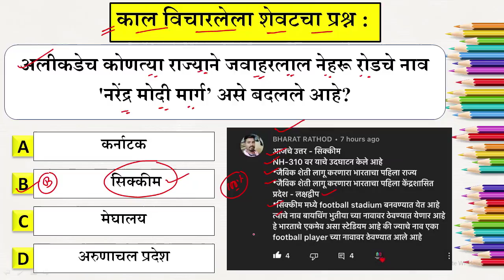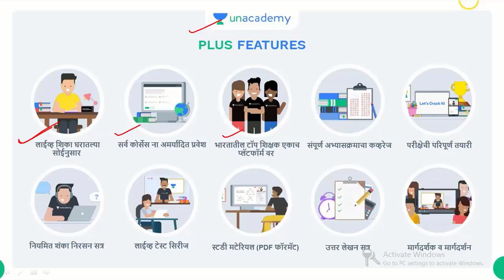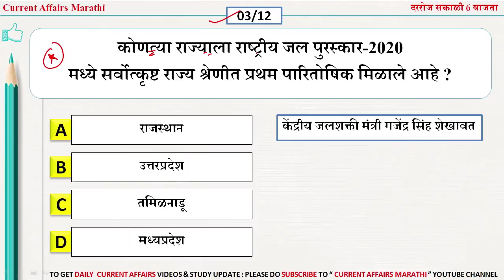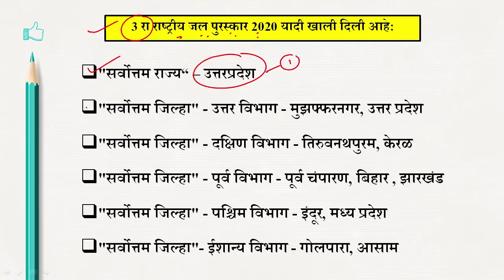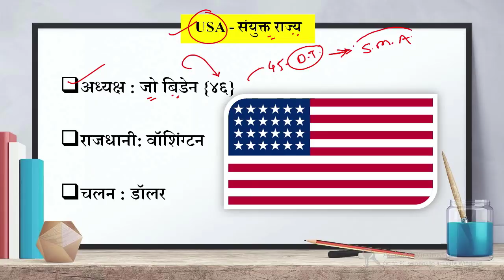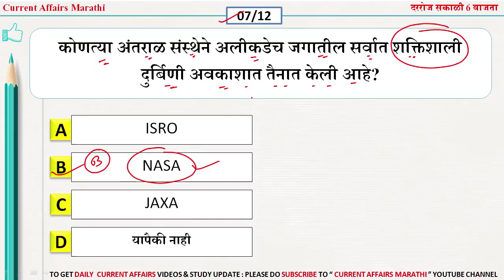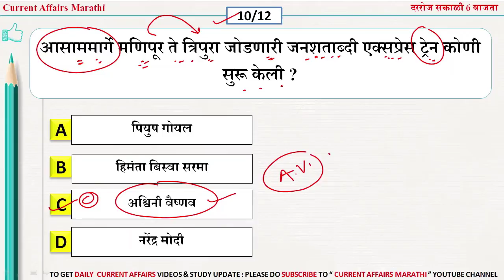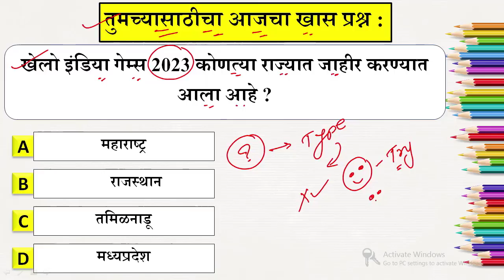11 Jan 2022 | Current Affairs Marathi | Chalu Ghadamodi 2022 | Current Affairs in Marathi 2022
*PSI मुख्य परीक्षा-2021*
विद्यार्थी मित्रांनो नमस्कार,
आपण PSI मुख्य परीक्षेची तयारी करू इच्छिता?

🌟 *पोलीस ऑफिसर - Comprehensive Batch for PSI Mains Exam - (Batch 6)*

v=XyInzgNpW0U&t=13s&pp=sAQA

🔥Keep Learning
📲 Keep Sharing